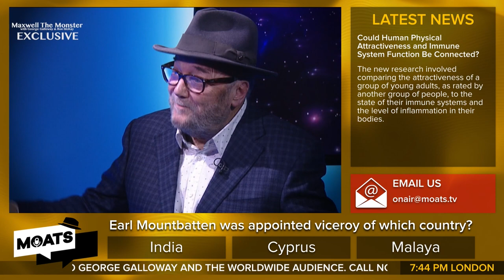Was Robert Maxwell, the greatest swindler of the 20th century, murdered?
"GhislaineMaxwell believes her crooked father was murdered on the boat named after her.